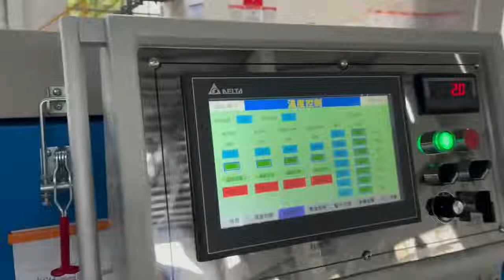EPDM water proof rubber product extrusion machine and vulcanization machine-whatsapp:8613967618405